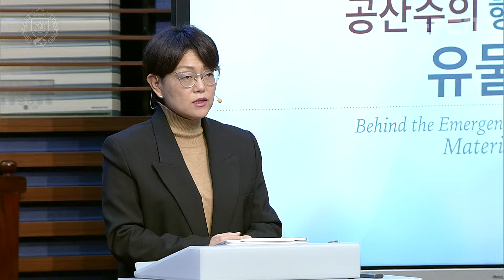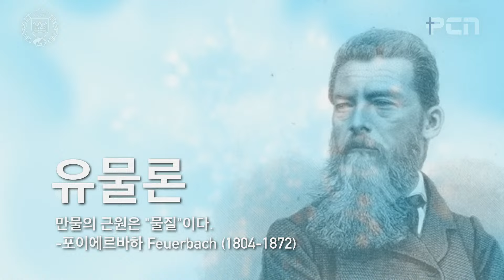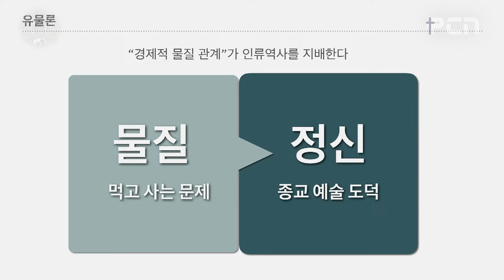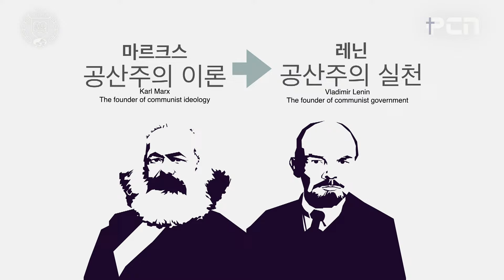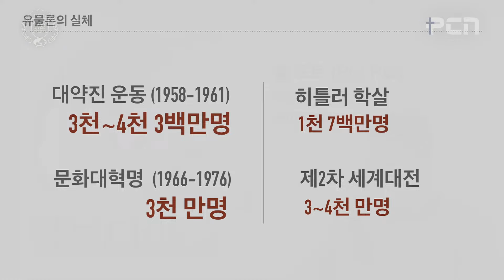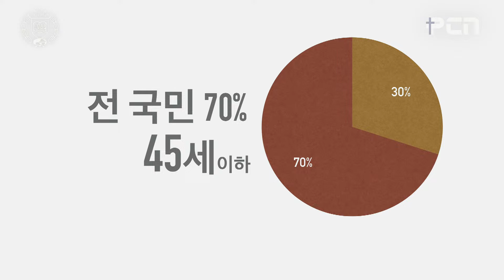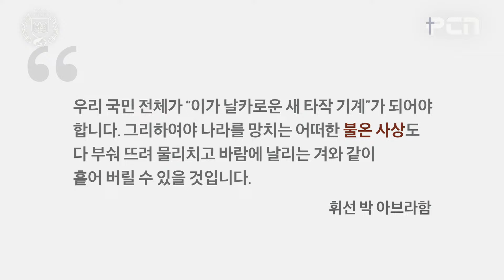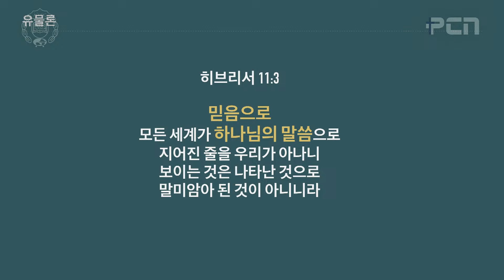공산주의 형성의 배경 - 유물론(히 11:1-6) 2023. 12. 14 목요구국은사예배 설교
2023 12/14 목요구국은사예배 설교
"공산주의 형성의 배경 - 유물론" 히 11:1-6, 배정인 선교사

주일 1, 2부 통합예배 : 오전 11시
주일 3, 4부 통합예배 : 오후 2시 30분
수요예배 : 오후 7시 30분
목요예배 : 오전 11시

- 우리은행 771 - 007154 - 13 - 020 (평강제일교회)

교회 질서와 권위 회복을 위한 특별 헌금
- 하나은행 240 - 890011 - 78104 (예장평강제일교회)
 입금시 성명과 구역을 기재해 주시고 회계실/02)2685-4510로 연락해 주시기 바랍니다.